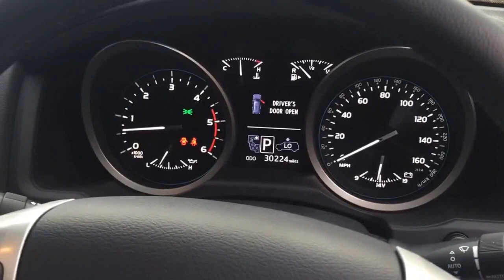TOYOTA LAND CRUISER D.4D V8 4.5 IN BLACK FOR SALE